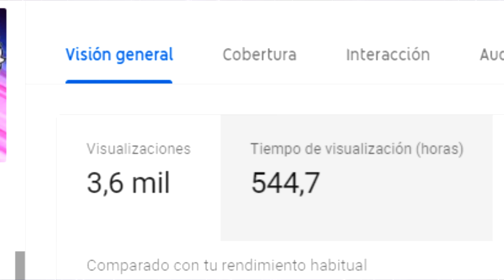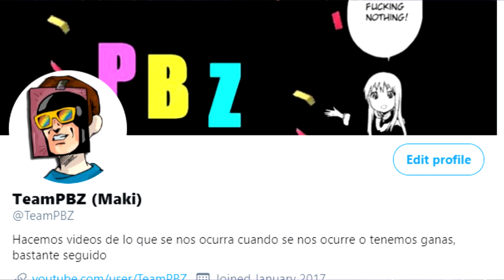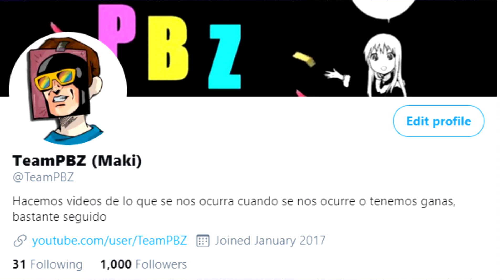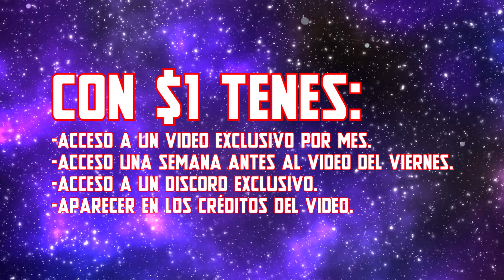NUEVO CANAL DE PBZ! - PBZ UPDATE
Maki te cuenta las nuevas cosas que tiene PBZ